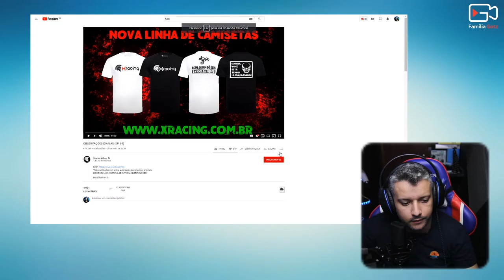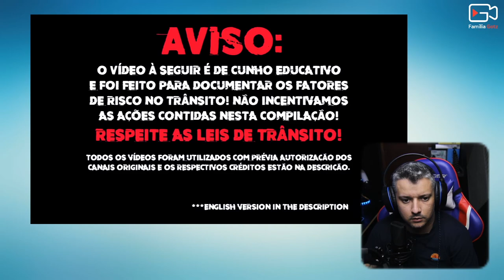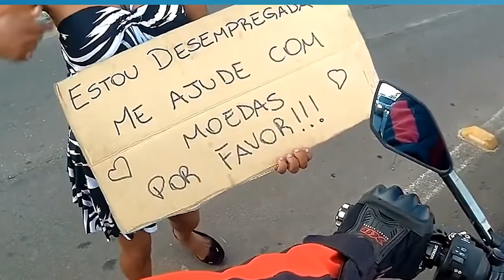MORREU MAS PASSA BEM | OBSERVAÇÕES DIÁRIAS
se você é que nem eu e curte o canal xracing então tamo junto nessa!
vem comigo assistir os vídeos diários do maior canal de MotoVlog BR
sinceramente eu não entendi algumas paradas .as a maioria foi muito massa principalmente a do avião slc kkkk top de mais!

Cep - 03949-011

vídeos de tombos de moto
vídeos sustos de motos
videos quase morreu
vídeos caindo no grau
vídeos discussão no trânsito
vídeos briga de motorista
videos motoqueiro brigando
vídeos de quase acidente
reagindo vídeo de motoqueiro
react de vídeos